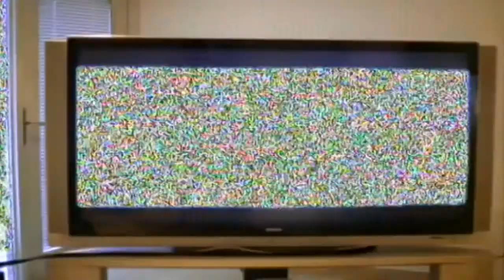MEGAMIX+REGGAETON CLASICO+OLD+ANGELITO+SALVAME+DOWN+LOCURA AUTOMATICA+DJ (DJ JOSE LUIS BEDOYA)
HOLA MIS AMIGOS ESPERO QUE LE GUSTEN ESTE MIX CLASICOS DEL REGGETON MEGAMIX+REGGAETON CLASICO+OLD+ANGELITO+SALVAME+DOWN+LOCURA AUTOMATICA+DJ (DJ JOSE LUIS BEDOYA)